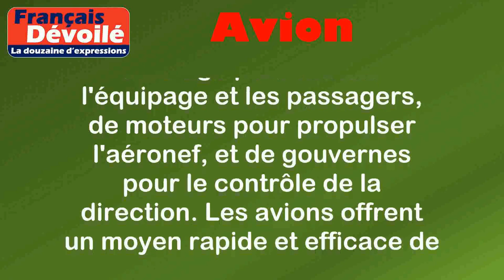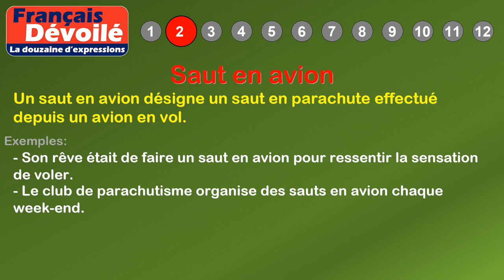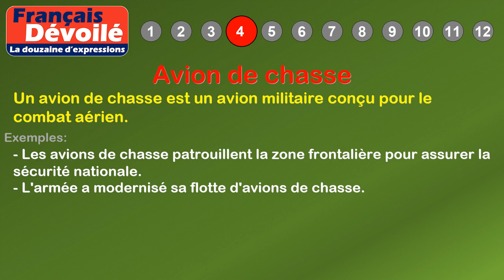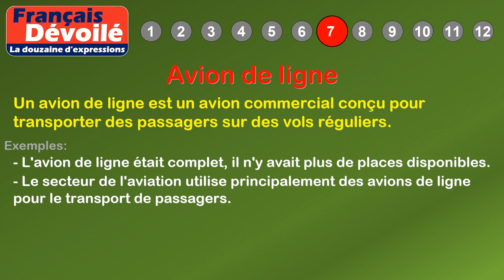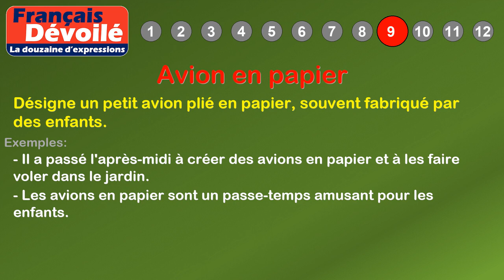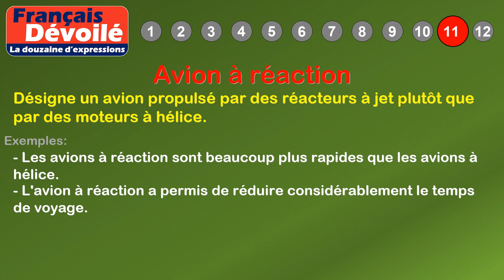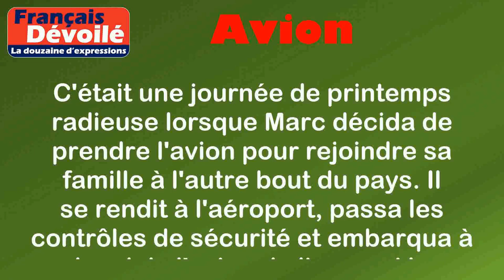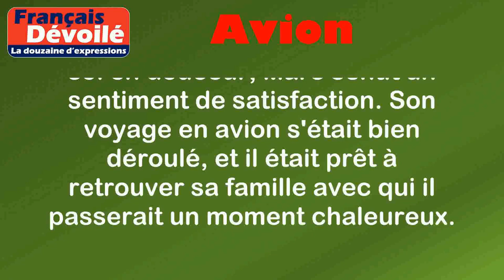Thème - Avion (La douzaine d'expressions)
00:00 Introduction
00:18 Définition: Avion
01:06 1. Prendre l'avion
01:27 2. Saut en avion
01:53 3. Avion-cargo
02:19 4. Avion de chasse
02:44 5. Avion-taxis
03:11 6. Avion-espion
03:38 7. Avion de ligne
04:07 8. À bord de l'avion
04:30 9. Avion en papier
04:56 10. Avion-citerne
05:23 11. Avion à réaction
05:50 12. Avion-cargo militaire
06:38 Histoire